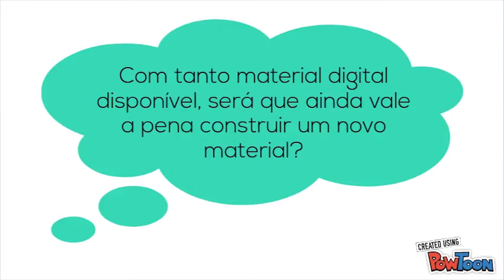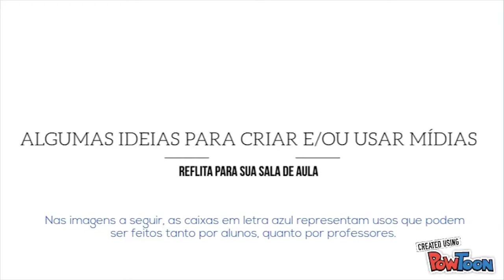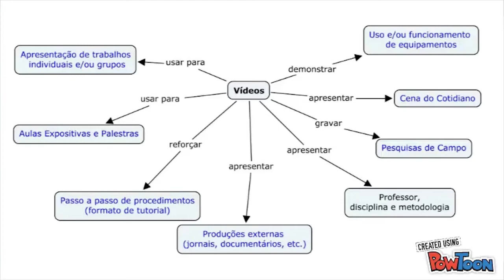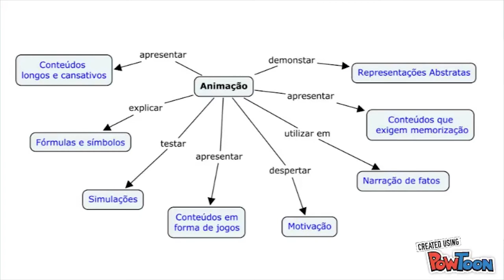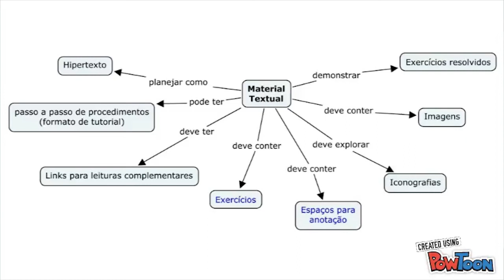Produção de Material Digital - Audiodescrição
Professora: Danielli Sondermann